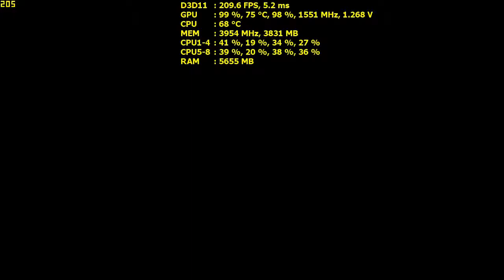GTX 970 OC Resident Evil 7 Demo Very High w/ Normal Rendering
Graphics settings at the end of the video.

PC Specs:

i7-3770k 4.2GHz
GTX 970 OC 1551/3950
16gb ram DDR3 1800MHz
SSD Crucial
Windows 10 Anniversary